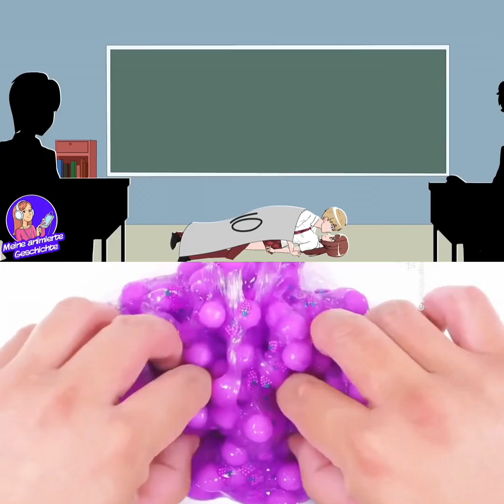Schleim Storytime #16 | ICH KAUFTE DIE SCHULE UND WURDE LEHRERIN DER 7. KLASSE